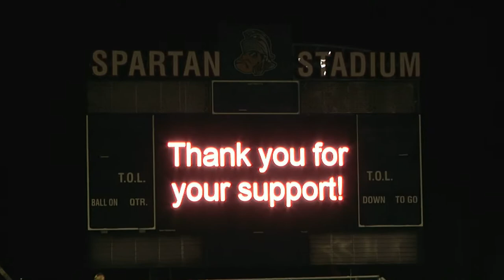Whitmer vs Lima Senior Football